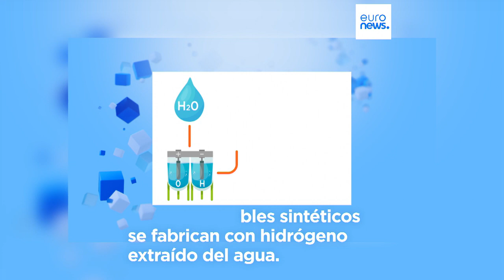¿Qué son los combustibles sintéticos?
El tema es uno de los debates más polémicos de la UE estas semanas.